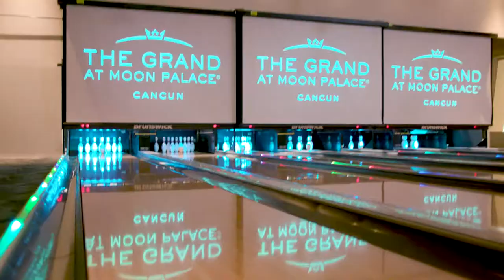The Grand at Moon Palace Cancun - Ninth Pin Bowling